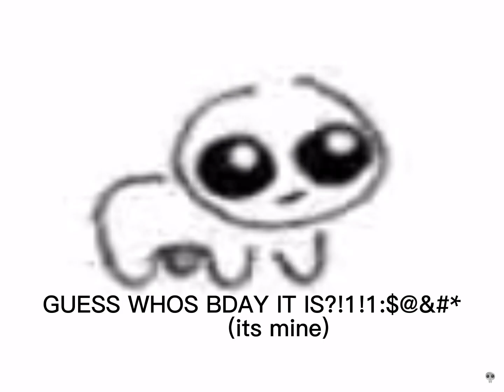GUESS WHOS BDAY IS IT TDY 🥳🥳 (happy bday will it was yesterday though)